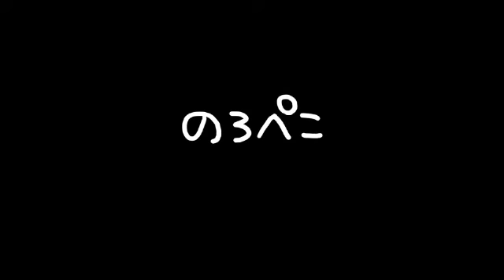ささみさん（福岡県）｜2013.1.26 入荷情報 ギャラリーのろぺこ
作家さんの新作のご紹介です♪　のろぺこの『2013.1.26 新入荷情報』でご紹介しています♪